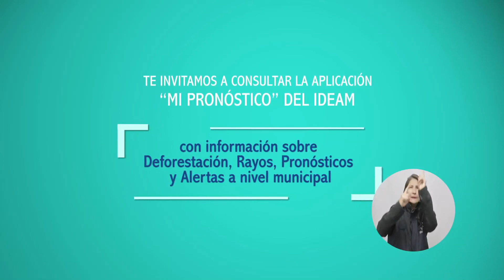Pronóstico del tiempo - Tarde del Lunes 08 de Enero de 2018